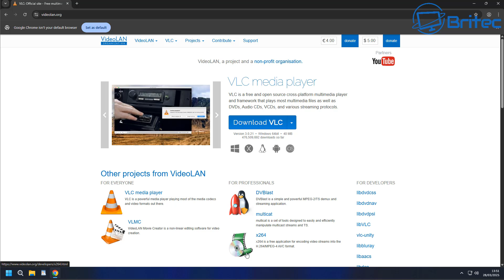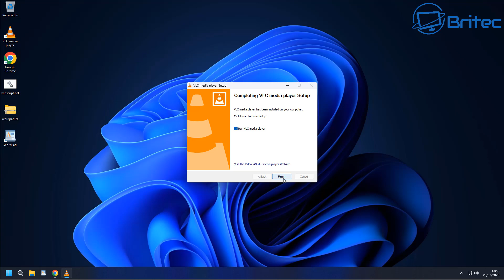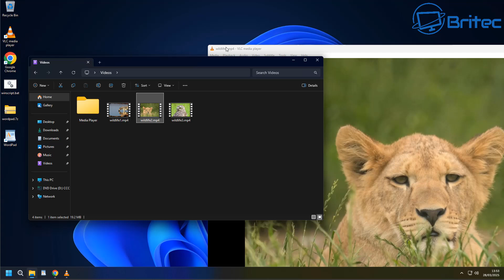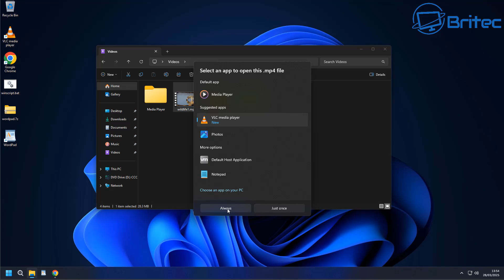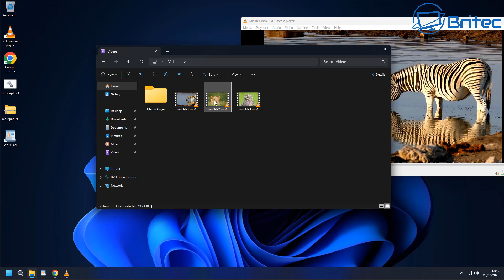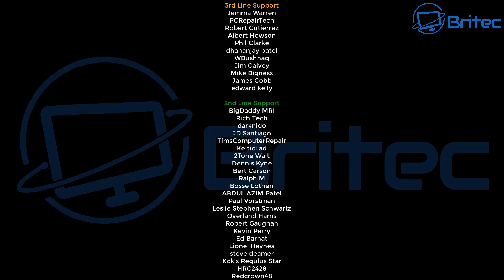Play Multiple Videos Simultaneously in Windows 11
Play Multiple Videos Simultaneously in Windows 11. Playing multiple videos in Windows 10 or Windows 11 is not possible with Windows Media Player. You have to use 3rd party software called VLC Media Player.